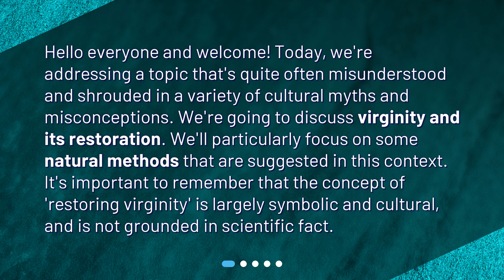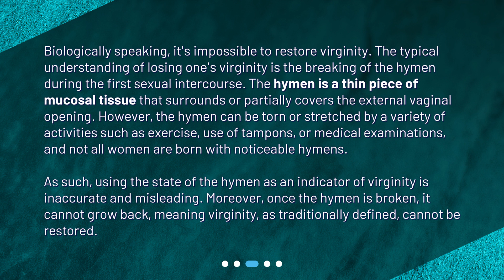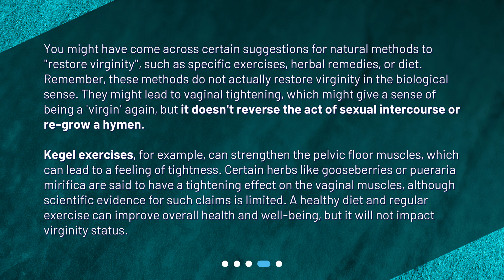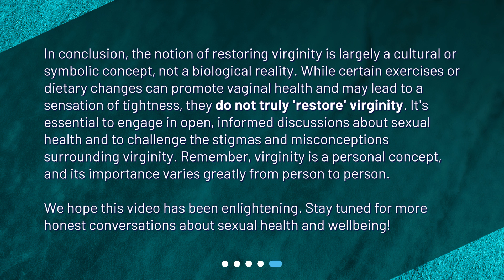What are the most effective natural methods for restoring virginity?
Understanding Virginity and Its Restoration: Natural Perspectives • Discover the truth about restoring virginity in this informative video. We debunk common myths and explore the cultural significance of virginity. Learn why restoring virginity is not biologically possible and explore natural methods that are often suggested. Join us as we delve into this fascinating topic!

00:00 • What are the most effective natural methods for restoring virginity?
00:32 • What Does Virginity Mean?
01:01 • Can Virginity Be Restored?
01:48 • So, What About Natural Methods to Restore Virginity?